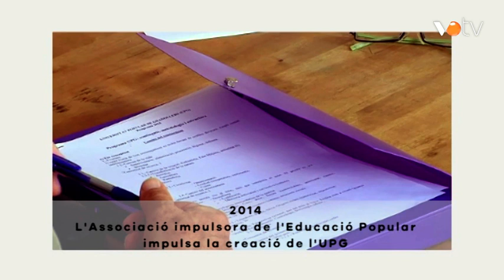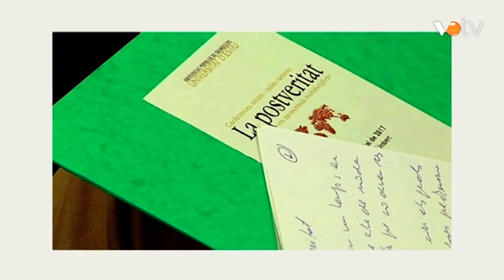VOTV- Maleta Cultural: Universitat Popular de Granollers - Concurs de fotografia matemàtica